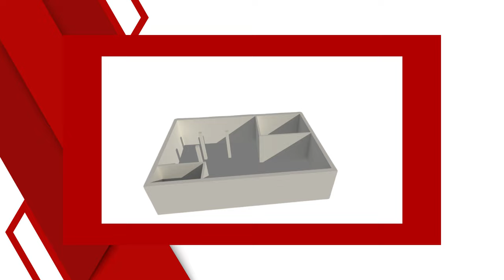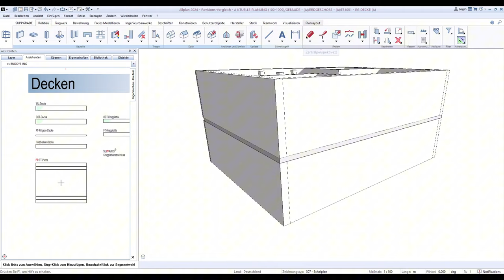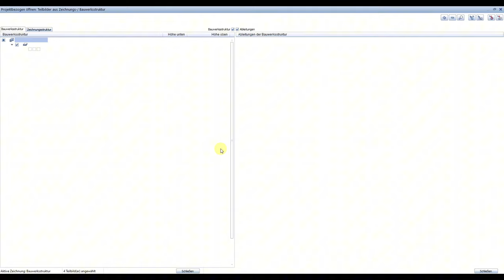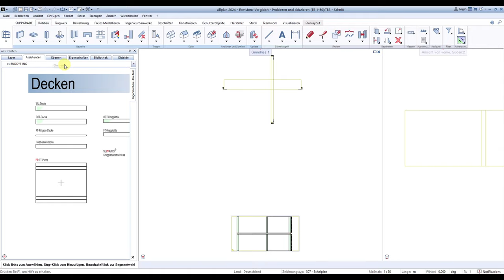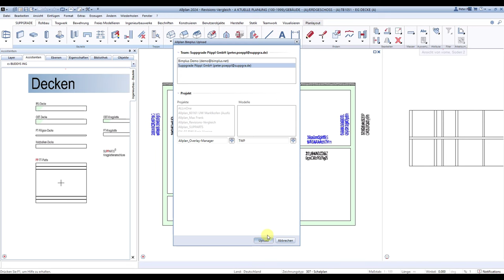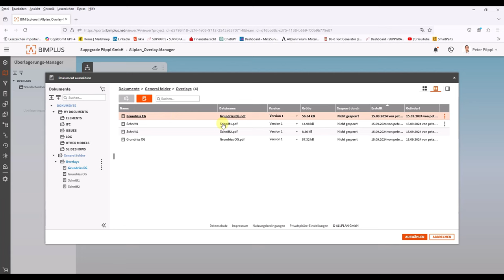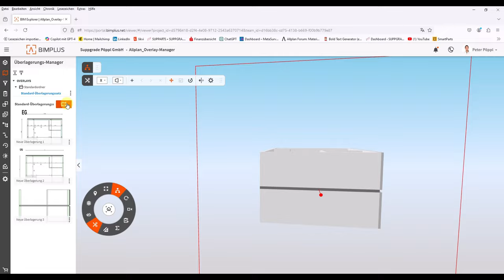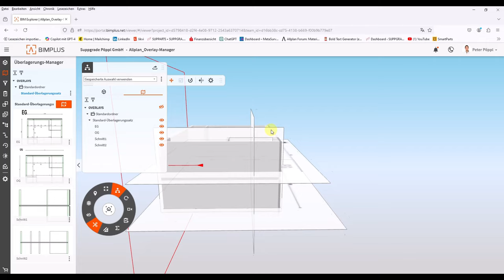Einführung in den Overlay-Manager von Bimplus Allplan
In diesem Video zeige ich euch den neuen Overlay-Manager von Bimplus Allplan. Diese Funktion ermöglicht es, 2D-Pläne und Bilder auf eine Platte zu mappen und im Modell darzustellen. Ich erkläre Schritt für Schritt, wie ihr diese praktische Funktion nutzen könnt, um eure Projekte noch anschaulicher und detaillierter zu gestalten.
00:00 Intro
00:50 Geschoss 2 Erstellen (BIM-Modell in Allplan)
02:58 Grundriss und Schnitte
06:14 PDF export
08:41 Werbung - IngenieurGuide cs concept
11:41 BIMPlus Plattform
13:02 Dokument hochladen
14:00 Dokument einlesen
19:06 Sichtbarkeit ein-/ausblenden